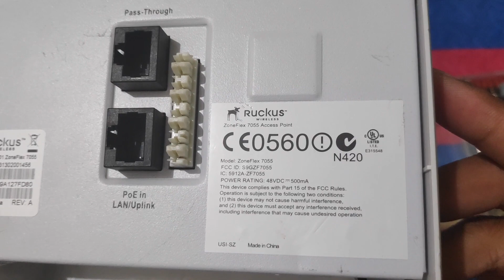Bongkar Access Point Ruckus 7055 || ENTERPRISE AP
Teardown Ruckus 7055,
yuk di video kali ini kita akan bedah isi dalam Access Point Ruckus 7055 sekedar lihat kualitas dan apa aja sih yang ada dalam komponen Access Point Ruckus 7055